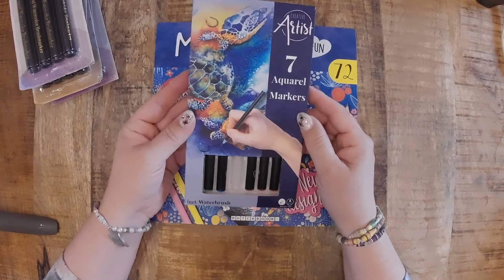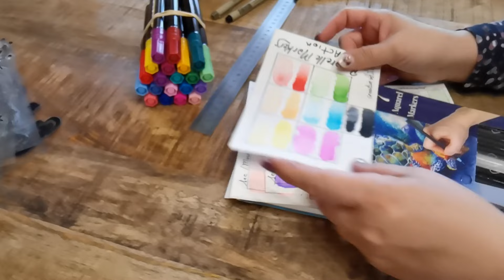Ep1: Comment je teste mon Haul Action spécial aquarelles 😜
Bonjour à toutes et tous, je vous partage la présentation et le test de mon Haul Action spécial aquarelle. Cette video est en 2 parties : celle d'aujourd'hui la présentation et le test, la deuxième partie lors de la prochaine video pour une réal scrap avec ce Haul. A trės vite sur Folies Teamz 😗😗

Bon visionnage ! 💋